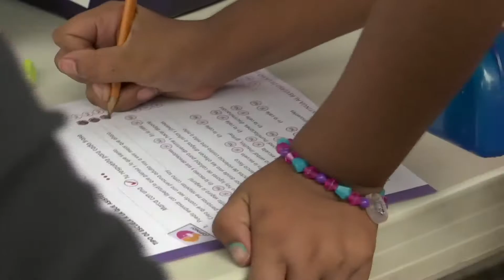Niños y jóvenes de Coatepec participaron Consulta 2015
En Coatepec, el tradicional paseo en el parque Miguel Hidalgo fue la “cereza del pastel” de la fiesta cívica en esta jornada electoral 2015.

Provenientes de Xalapa, las familias llegaron al parque a saborear una nieve, un esquite u otro antojito sin perder de vista la participación en las elecciones.